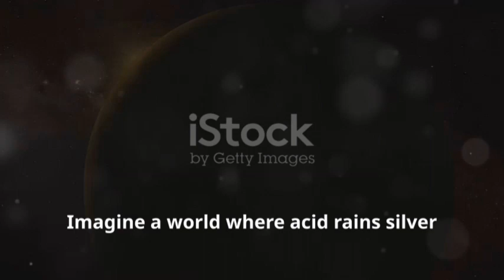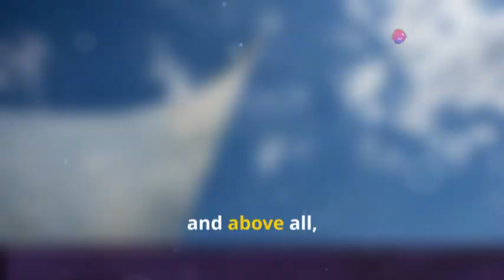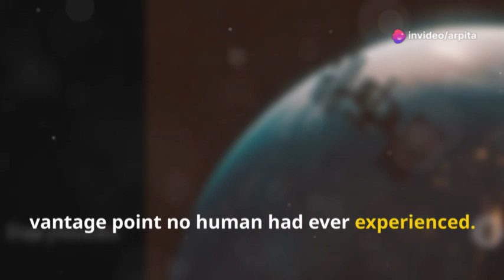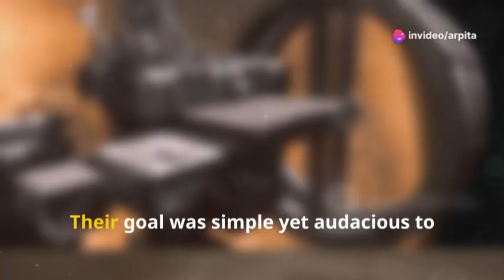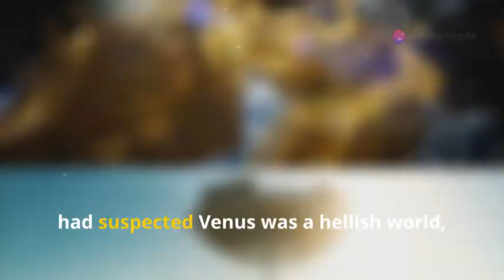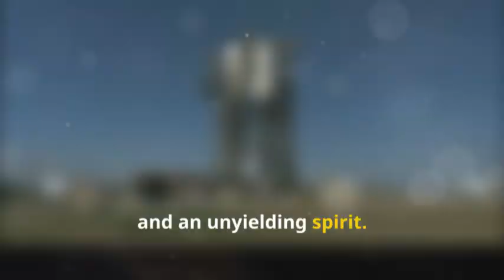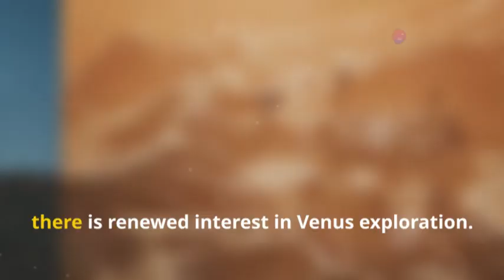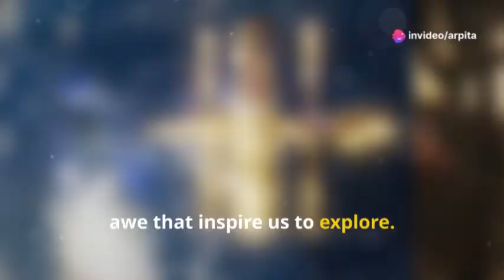The Soviet Obsession With Venus Revealed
What did the Soviet Union find when they landed on Venus in the 1970's and 80's?

Dive into the captivating saga of the Soviet Union's audacious ventures into space and their relentless pursuit to unravel the mysteries of Venus. This engaging video unfolds the epic narrative of the Soviet space program, from spearheading the space age with Sputnik, to Yuri Gagarin's historic orbit around Earth, and ultimately, their groundbreaking achievements with the Venera program on Venus. Discover how intense rivalries and national pride fueled these daring missions, leading to some of the most significant breakthroughs in space exploration. Witness the extreme challenges posed by Venus's harsh environment and how these spurred innovations in spacecraft design, echoing the unyielding spirit of human curiosity and determination. Join us in revisiting these monumental moments that not only pushed the boundaries of what was possible but also paved the way for future explorations.

OUTLINE:

00:00:00 A Crimson Inferno Beckons
00:01:26 Sputnik's Echo
00:02:31 Yuri's Odyssey
00:03:31 The Enigmatic Twin
00:04:32 Piercing the Veiled Planet
00:05:36 Unveiling Venus' Secrets
00:06:45 The Soviet Success Story
00:07:46 A Challenge Unmet by Others?
00:08:43 Dreams of a Return
00:09:42 The Enduring Legacy of Venera